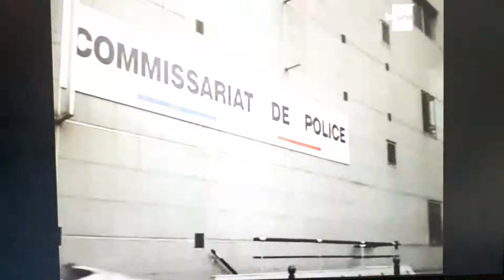Julie lescaut police peugeot 306